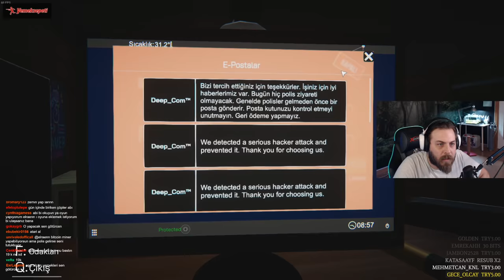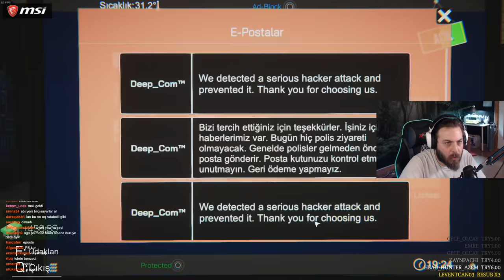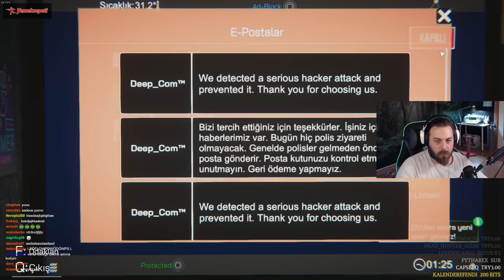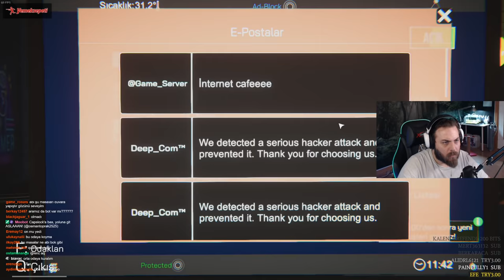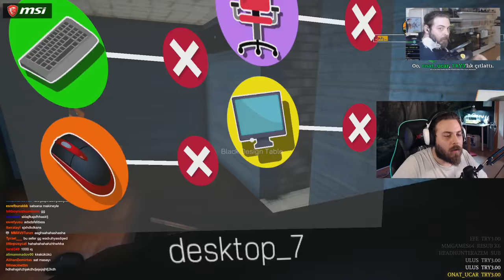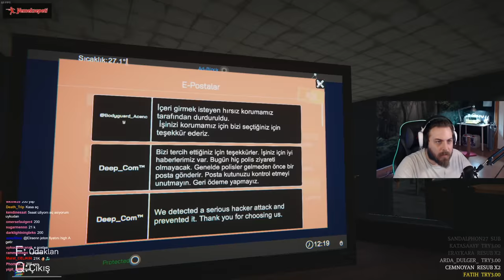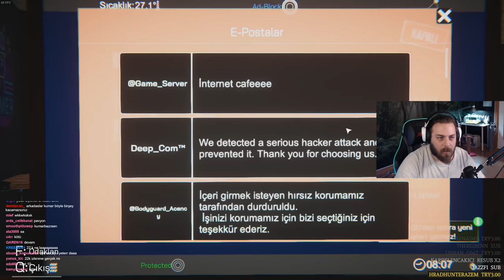ELRAENN İLE İNTERNET CAFE SIMULATOR #3